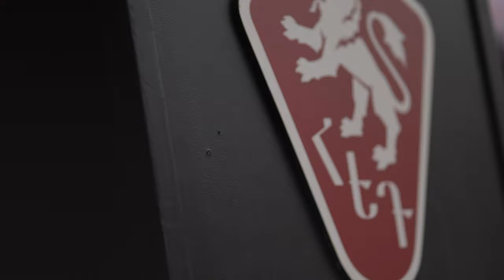The Armenian Youth's Message To The World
From October 26 to November 1 ten members of the Armenian Youth Federation Western United States went on a hunger strike in front of the United States Federal Building in Los Angeles demanding the recognition of the Republic of Artsakh as an independent state, sanctioning the Republic of Turkey for their continued support of war crimes against the Armenian people and finally, sanctioning the Republic of Azerbaijan for their violation of the 1994 ceasefire agreement and for their war crimes against the civilian Armenian population in the Republic of Artsakh.